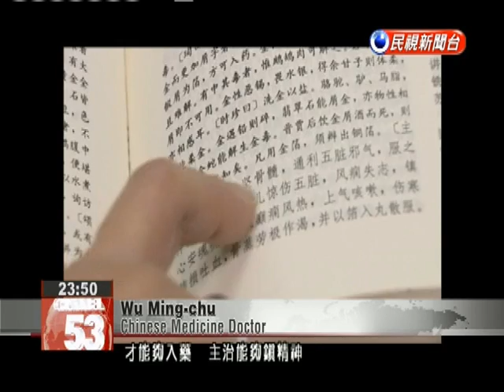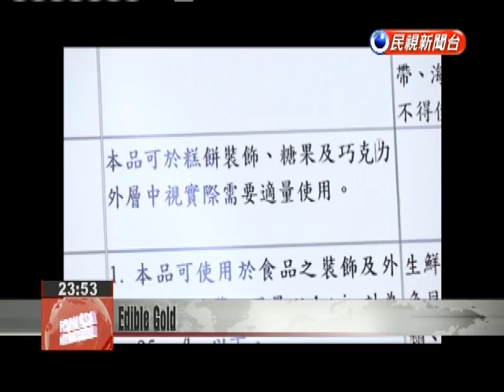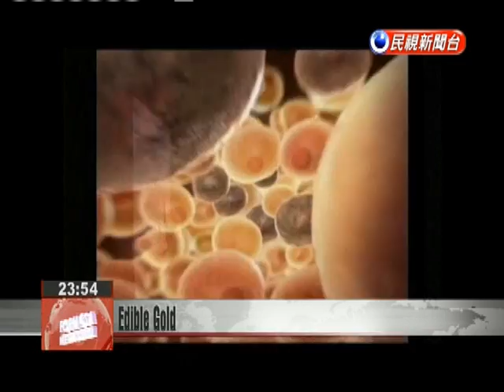Local entrepreneurs tout the benefits of eating gold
Gold is highly valued and in ancient times was even considered a type of Chinese medicine. Nowadays, people are experimenting with the nutritional benefits of gold, but what are the effects on the human body? From desserts to pharmaceuticals, we look at how gold plays in a role in the foods, beverages and medicines we consume. Opening the Compendium of Materia Medica, written by Ming dynasty Chinese medicine master Li Shizhen, you can find a detailed description of the use of gold to treat ailments.  Wu Ming-chuChinese Medicine DoctorRaw gold has toxins that are removed through processing. Gold processed into gold leaf or foil can then be used as medicine. It can aid the spirit, harden bone marrow, and remove pathogens from the five internal organs.In ancient times, Chinese medicine doctors used gold as an expensive type of medicine. Nowadays, however, people are using gold as a food ingredient. Some fine dining restaurants feature gold leaf to lure in customers. “It’s so unusual because I have never had anything with gold leaf on top. It dissolves as it enters the mouth. The feeling was quite exciting.”Yu Jian-chungRestaurant OperatorWe use it to highlight the ingredients and make the dish more presentable.In recent years, some businesses have been putting gold into alcohol.Hsu Rui-chiDistillerThis is our gold brewing equipment. The clear liquid is the alcohol, and the fine pieces inside are the gold foil. This system allows us to mix the gold in quickly.Taking a closer look, we see the gold foil floating inside. Few people know the hard work behind production.Shih Hui-minBrewery StaffEach type of alcohol is a little different, so it has a different type of interaction with gold. We need to carefully control the gold volume, fermentation period, temperature and pressure.Many businesses use gold as a selling point, but few actually explain what effect gold has on the body. The Food and Drug Administration says regulations existed long ago governing the use of edible gold leaf.Wang Hui-yingFood and Drug AdministrationGold is often used for its decorative color and can be used for cakes, candy and chocolate in suitable amounts. We ask that gold for food use have a purity of over 90 percent, with a silver content below 7 percent and copper content below 4 percent.Yen Tzung-haiChang Gung Memorial HospitalIf you look at the chemical structure of pure gold, you will see that it has no toxins. What we fear most is that businesses aren’t clear and use gold compounds or gold chloride, which can cause skin inflammation, gastroenteritis or acute renal failure.The Ministry of Health and Welfare doesn’t have a limit on the use of gold as a pigment.Wang Hui-yingFood and Drug AdministrationFor decoration, you just need a little layer to cover the top, meaning it shouldn’t exceed proscribed volumes. For gold used as a food product, we will have to make another assessment.  Most edible gold takes the form of gold leaf. Traditional gold leaf is made by hand.Tang Shang-wenNanogold ResearcherTraditional gold leaf can be pounded to 100 nanometers, but it’s difficult to control the thickness. It may be 110 or 150 nanometers, and there won’t be any uniformity.Tang Shang-wen has been researching gold for 30 years. He entered a printing company as one of his first jobs and became interested in gold after seeing a technique for stamping business cards with gold. He would later stumble into nanotechnology.Tang Shang-wenNanogold ResearcherFirst we take out the nanogold foil so we can hold it in our hands and lightly rotate it. Can you see the gold seem to disappear? Now we take a look at traditional gold foil. If we rub it, flecks start to come out. Because it was hammered to this thickness, it doesn’t have a molecular structure.Nanogold foil has 100 percent absorption and can be accurately measured. Its use in medicine could help increase Taiwan''s competitiveness in biotechnology.Chen Chia-nanNanogold ResearcherIt’s not labor-intensive and doesn’t require a large plant, but you need trained experts and a small team which can assist in the development of medicine and patent applications. If we are able to make these drugs, the technology can be transferred to international pharmaceutical companies.From medicinal uses in ancient times to nanotechnology today, the uses of gold are diverse and likely to increase in the future.